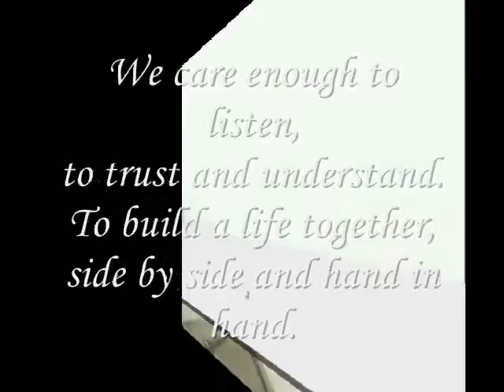You and Me build a life together,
do.
do so
Money is an excellent servant, but the host
very bad.